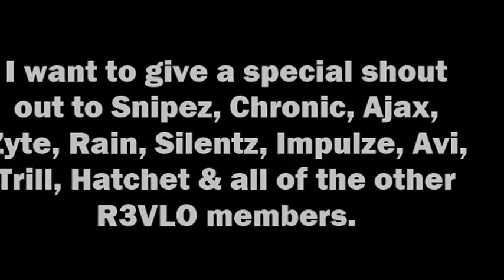R3VLO - Mini Tage 1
Sorry for the bad quality, I'm working on that. Quality should be better soon. But this is a mini tage of Trill, Snipez & Phenom. Shout out to all the other R3VLO members that wern't in the video.